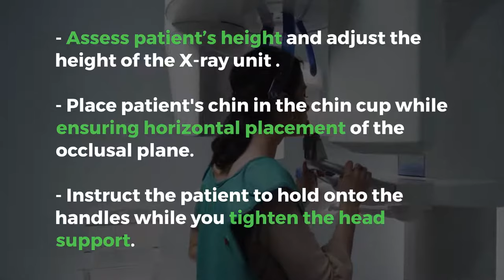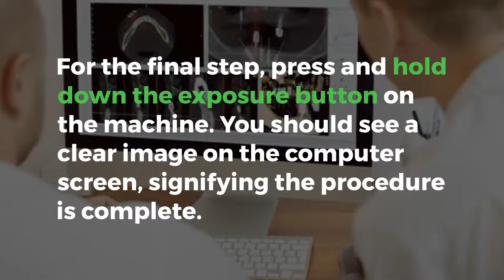4-Step Guide to Taking Perfect Dental CBCT Images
At Renew Digital, we understand that purchasing a certified pre-owned dental CBCT machine is a significant investment for your dental practice. However, it’s one you willingly undertook to receive sharp, clear, three-dimensional images to help you make the best possible treatment decisions for your patients. Here are our 4 steps to obtaining the most accurate images using a cone beam system.